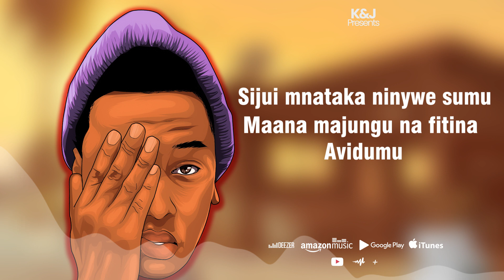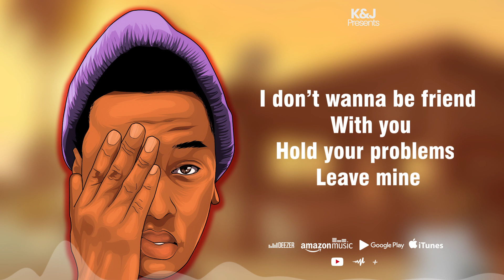Jahzen 2J - Hao ( lyrics Video )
Amazon music

Beat : Tizo Touchz
Composer: Jisamsi
Graphics: Ima Megamind